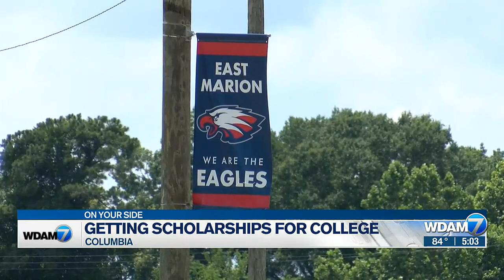Marion Co. seniors awarded scholarships through Mackenzie Scott Foundation, PRCC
District Superintendent Carl Michael Day announced the update about the scholarship opportunity for graduating seniors Tuesday morning.